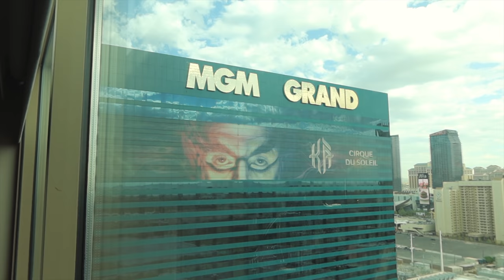ALI DAWAH CALLS ME OUT ON TWITTER!!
I hope you all know I LOVE Ali Dawah & the twitter post can be for anyone.
I did want to use Ali Dawah & this twitter thing to talk about about a bigger issue which is arrogance vs confidence